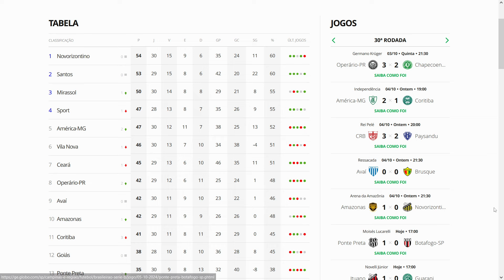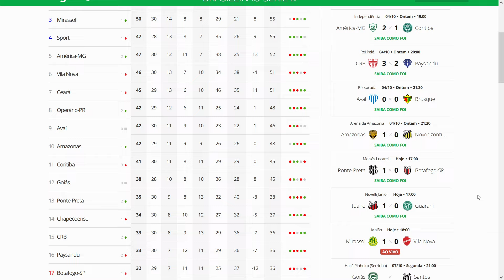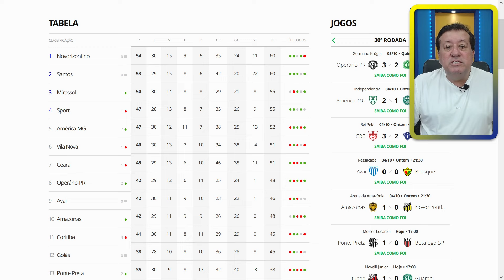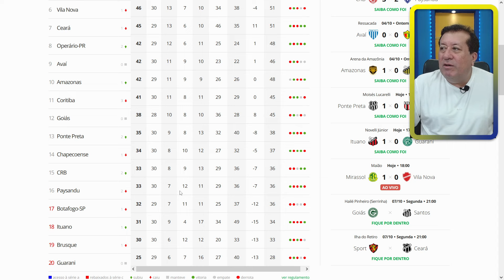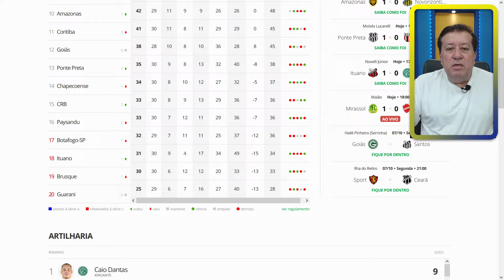SÉRIE B! MIRASSOL, PONTE E ITUANO VENCEM NOS JOGOS DO SÁBADO. RESULTADOS DA RODADA E CLASSIFICAÇÃO!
RESULTADOS DA RODADA E CLASSIFICAÇÃO ATUALIZADA. MIRASSOL, PONTE PRETA E ITUANO VENCEM NOS JOGOS DO SÁBADO DO CAMPEONATO BRASILEIRO DA SÉRIE B!